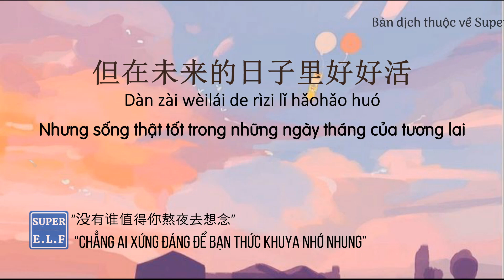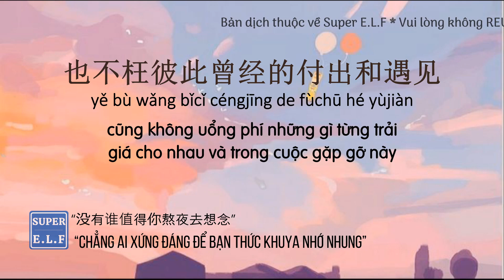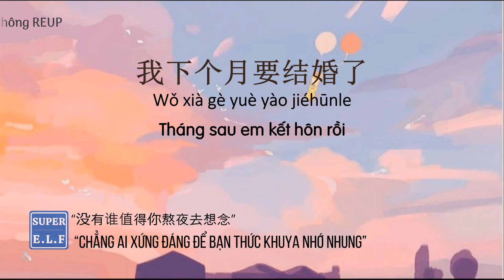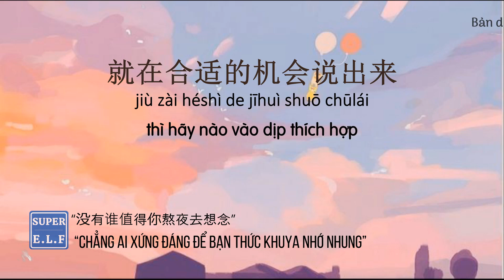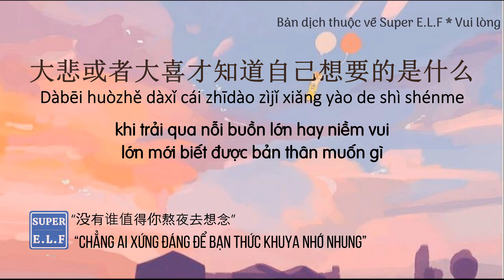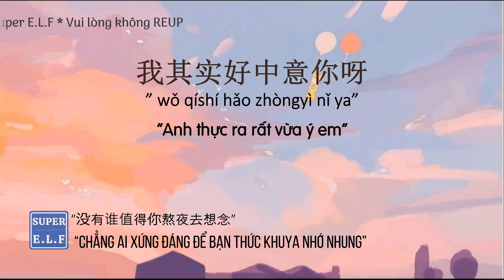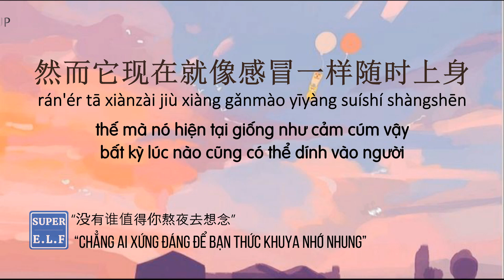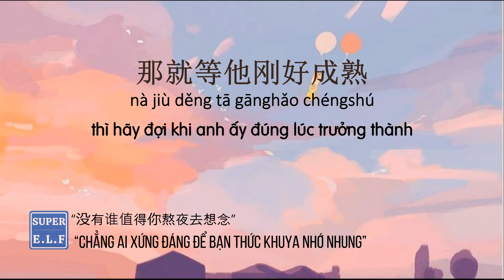[Radio 319] “Chẳng ai xứng đáng để bạn thức khuya nhớ nhung”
Nguồn audio: WeChat
Nguồn bài viết: 末那&子劲  | Mạc Na & Tử Kình
Giọng đọc 子劲 | Tử Kình
Chương trình Radio : 深夜治愈所